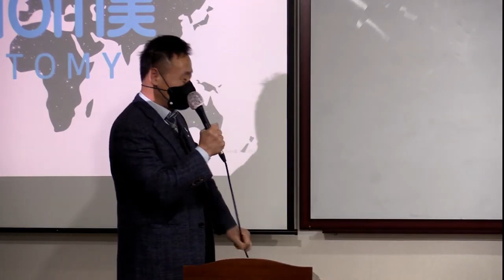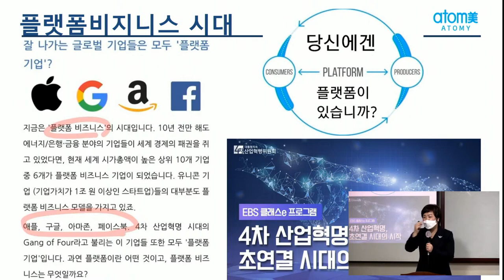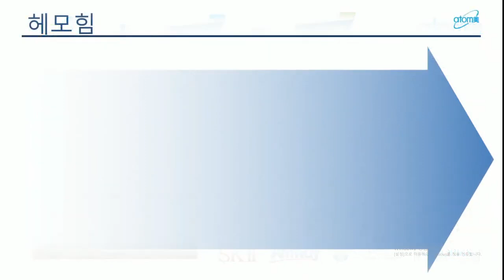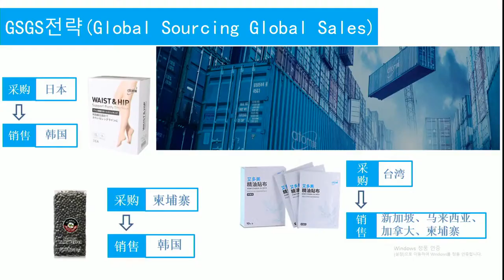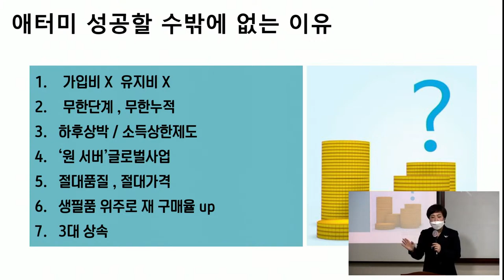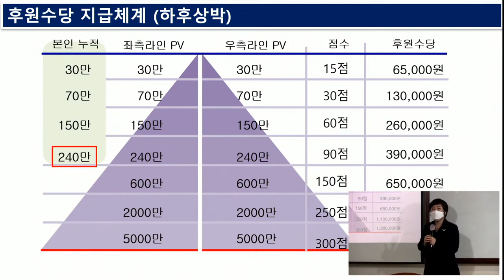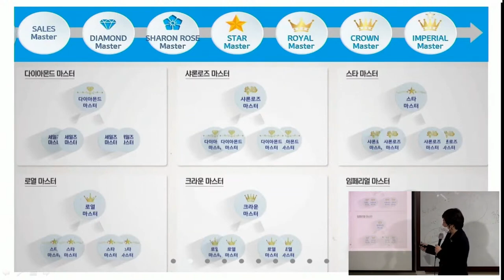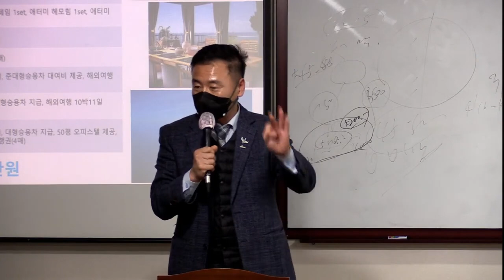애터미TOP일요부업가세미나 장예란STM